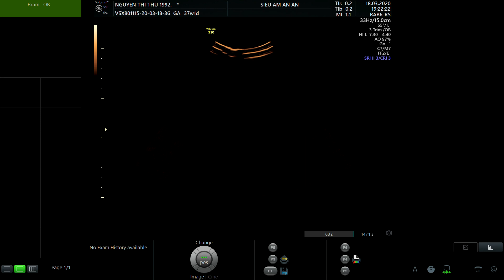NGUYỄN THỊ THƯ